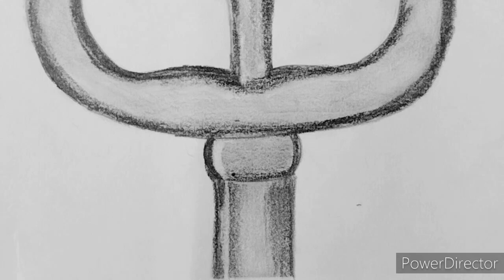How to draw Maa Durga face pencil sketch step by step || easy maa durga drawing navratri special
items used :-
 artline pencil 4B,8B, blending brush, eraser